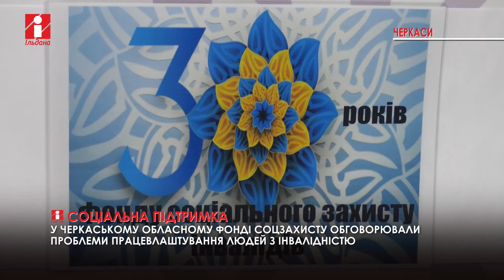Люди з інвалідністю не можуть працевлаштуватися, бо не знають своїх прав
Що диктує законодавство, коли йдеться про навчання та працевлаштування людей з інвалідністю? Більшість зацікавлених у цьому не знають правових основ щодо захисту окремих груп населення. У Фонді соцзахисту обговорили проблеми, які виникають у сфері захисту людей з обмеженими можливостями.

Чи знайшли рішення, дивіться далі.